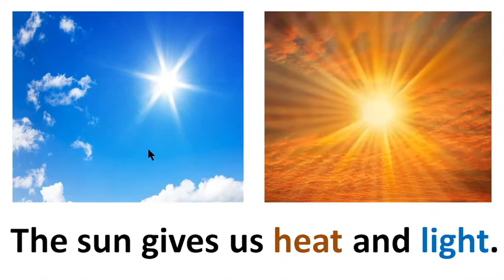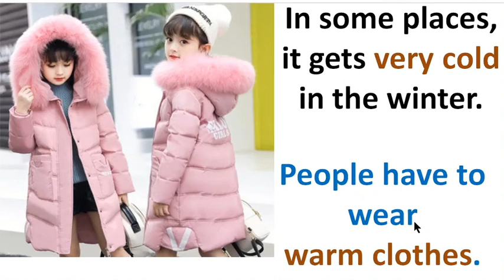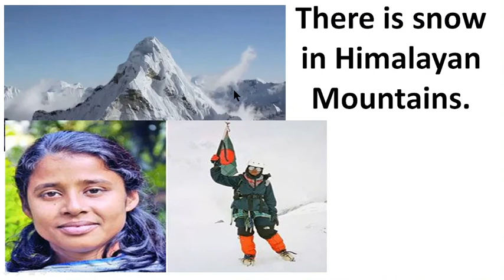New Integrated Primary Science, Book 1, Lester Davidson, Chapter , Page 61, Chapter 9, The weather